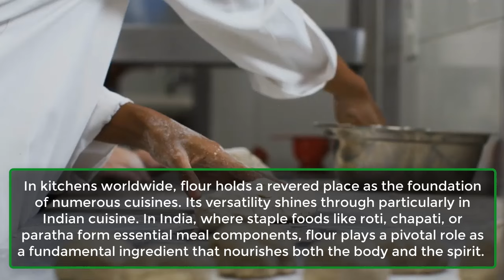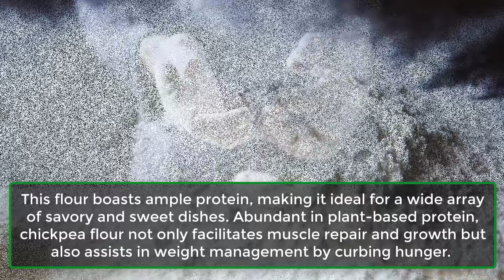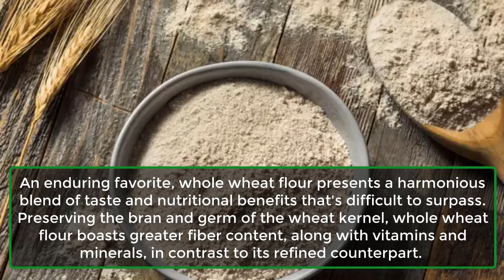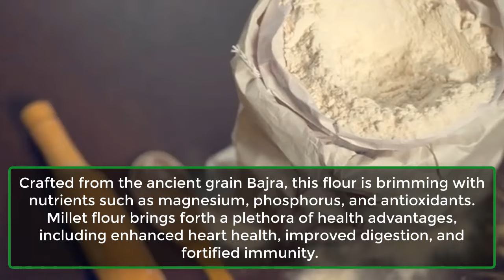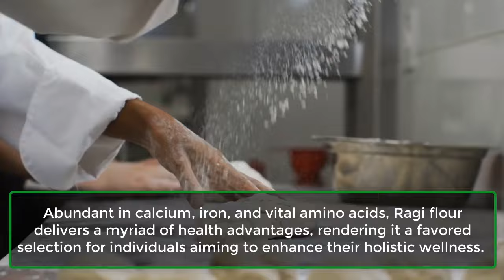Best And Healthiest Flours For Everyday Use | Healthier Flour Alternative Should Try | How to cook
Healthier Flour Alternative Everyone Should Try.
In kitchens worldwide, flour holds a revered place as the foundation of numerous cuisines. Its versatility shines through particularly in Indian cuisine. In India, where staple foods like roti, chapati, or paratha form essential meal components, flour plays a pivotal role as a fundamental ingredient that nourishes both the body and the spirit.
However, in today's health-conscious culture, many individuals seek alternatives to traditional wheat flour to enhance nutritional value without compromising taste. Here, we present the top six healthiest flours suitable for regular use.
1. Oats Flour.
2. Chickpea (Besan) Flour.
3. Buckwheat (Kuttu) Flour.
4. Whole Wheat Flour.
5. ​Millet (Bajara) Flour.
6. ​Ragi Flour.